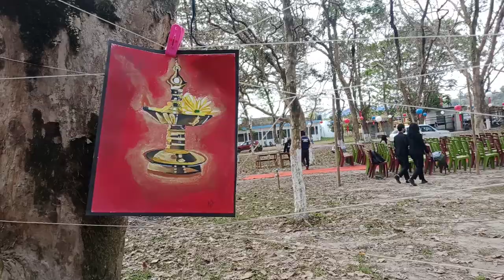DNG college drawing competition with all the Itanagar college